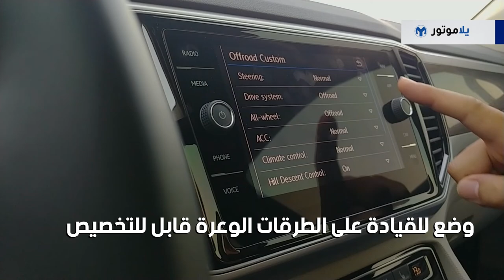المميزات الرئيسية فولكس واجن تيرامونت 2019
فولكس واجن تيرامونت أو كما هي معروفة ببلد صناعتها الولايات المتحدة الأمريكية بالأطلس هي سيارة العائلة الكبير من المصنع الألماني، تتسع لسبع ركاب وتركز على الراحة والعملية بالاستخدام مع المحافظة على سعر يضعها بين الفولكس فاجن تيغوان والفولكس فاجن طوارق.

شاهدوا فيديو ميزات فولكس واجن تيرامونت 2019 وتعرفوا على كل ما تقدمه أكبر سيارة فولكس فاجن يمكنك شراؤها.